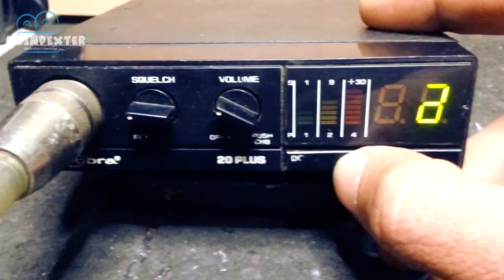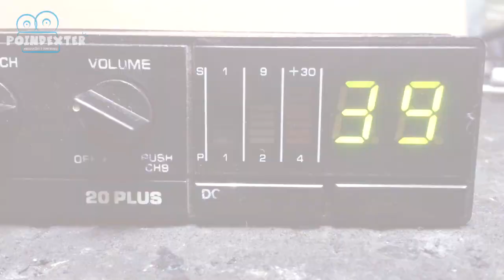Radio Px Nostalgia para recordar cobra 20 plus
Para quem não conhece apresento  o Radio Px Cobra 20 Plus que fez historia na faixa do cidadão .
Por onde nos encontrar :
Facebook curta e siga nossa pagina :